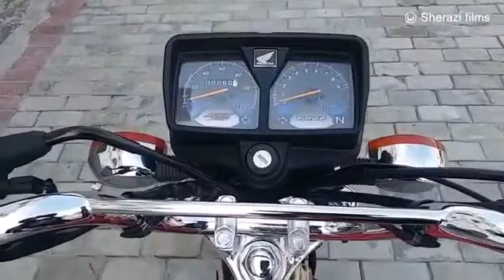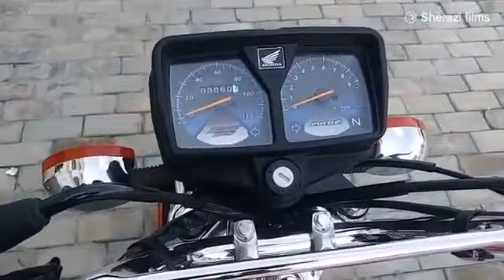Honda 125 very cheaper price